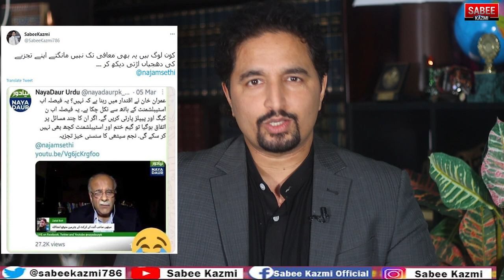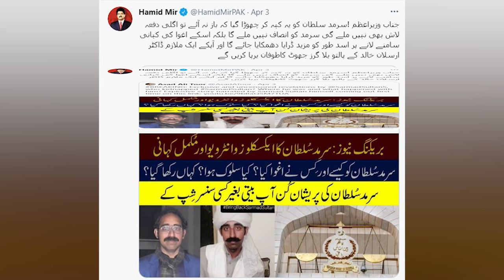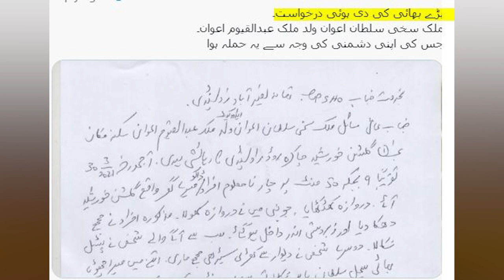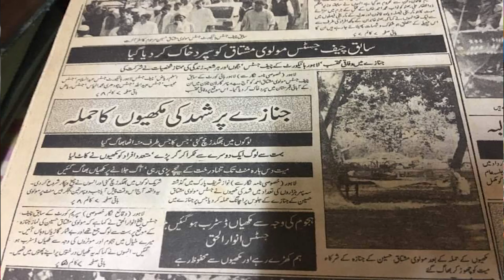PM Imran Khan relationship with Military Establishment? Najam Sethi False accusations?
The establishment will never break the relationship with Pm Imran Khan, but why?